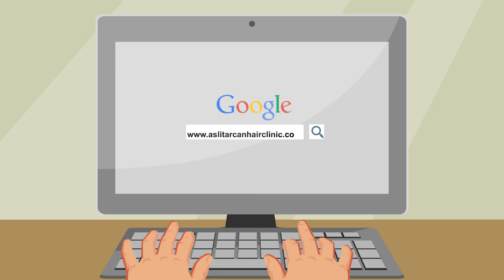Aslı Tarcan Saç Ekim Merkezi, Animasyon Tanıtım Filmi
Türkiyenin en iyi saç ekim merkezi Aslı Tarcan Hair Clinic 'in animasyon tanıtım filmini gururla sunarız. Fue ve Dhi saç ekiminde yaptığımız binlerce operasyon ile yurtdışında ülkemizin yüz akı , yurt içinde en çok tercih edilen saç ekim merkezi olmanın verdiği gururla siz değerli hastalarımızı selamlıyoruz.